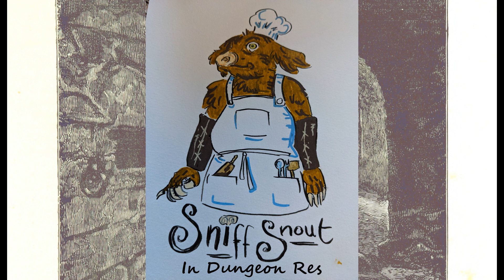In Dungeon Res Shorts (s4c) Pure Poetry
Ah, the universal language of love.